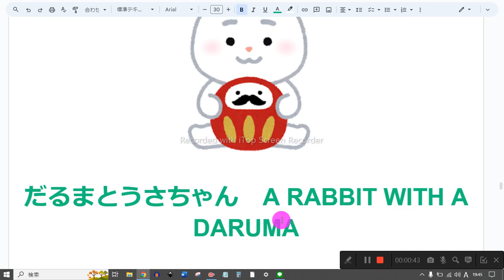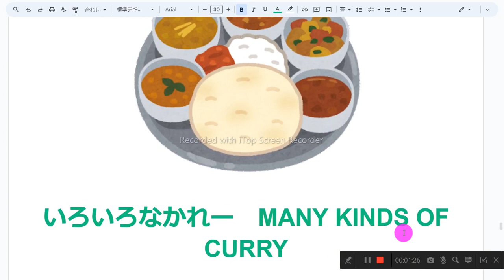えとえいご ひらがな おんどく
1　同じものを繰り返し音読しない
2　読めないところは、読まなくてもよい
3　発音に注意を払わない
4　声の大きさ、速さは自由
5　ほかの人の迷惑になりそうなときは、声を出さず、頭の中で音読する
6　音読の内容は何でもよい
7　音読をしたくないときはやらない
8　音読の順番に決まりはない

むらさきのろぼっと　A PURPLE ROBOT

ちいさなみどりのろぼっと　A SMALL GREEN ROBOT

だるまとうさちゃん　A RABBIT WITH A DARUMA

はなのくびかざり　A FLOWER NECKLACE

たまご　AN EGG

ねむっているいぬ       A SLEEPING DOG

いろいろなかれー　MANY KINDS OF CURRY

ゆかたのおんなのこ　A GIRL IN YUKATA

つめた～いみず     COLD WATER